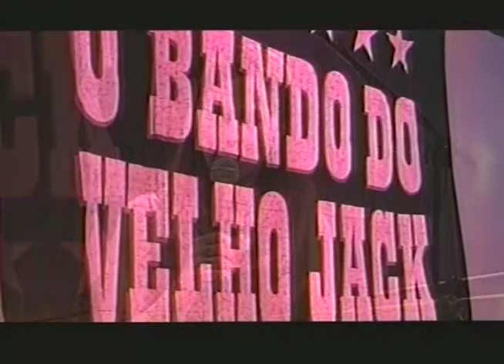Prosa e Segredos: Som do Mato – O Bando do Velho Jack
O "Prosa e Segredos, Ontem, Hoje e Sempre, com Bosco Martins", pós-produção/texto de Allison Ishy e pós-produção/edição de vinhetas de Roque Martins, divulga o Som do Mato, com os melhores momentos do show acústico do grupo O Bando do Velho Jack . Em atividade desde 1995 O Bando do Velho Jack quer apenas resgatar bandas esquecidas ou sequer conhecidas do público atual. As composições próprias acabam sendo uma consequência. Neste Som do Mato Especial, apresentado por Miska, confira entrevistas e músicas que fizeram parte do primeiro trabalho acústico da banda como Cão de Guarda (O Bando do Velho Jack), Palavras Erradas (O Bando do Velho Jack) e Cavaleiro da Lua (Almir Sater e João Bá). O show tem voz e violão de Rodrigo Tozzette, violão e vocal de Fábio Terra, teclados, escaleta e vocal de Alex Cavalheri, baixo e vocal de Marcos Yallouz, e bateria de João Bosco.

Realização: Governo do Estado de Mato Grosso do Sul e TV Educativa de Mato Grosso do Sul.